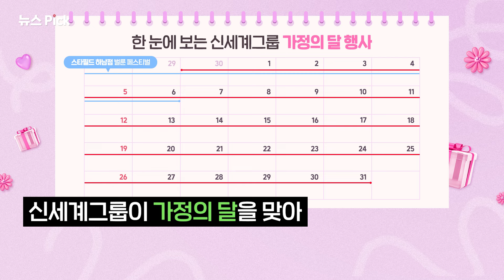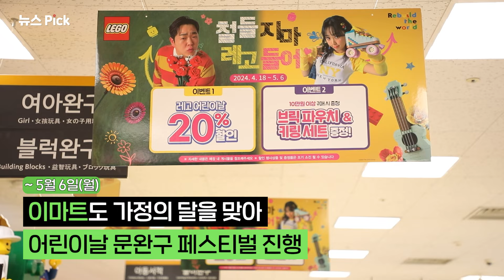※주목※ 이번 연휴, 뭘 해야 할지 모르겠다면? | SCS뉴스Pick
5월을 더욱 풍성하게 만들어줄
신세계그룹이 준비한 가정의 달 행사

신세계백화점, 스타필드, 이마트 등
신세계그룹이 준비한 다양한 행사와 함께
온 가족 모두 특별한 추억 만들어 보세요😉